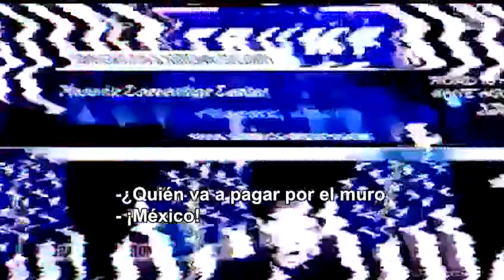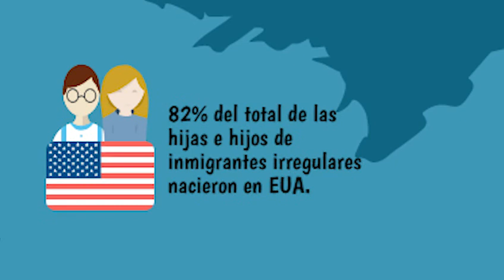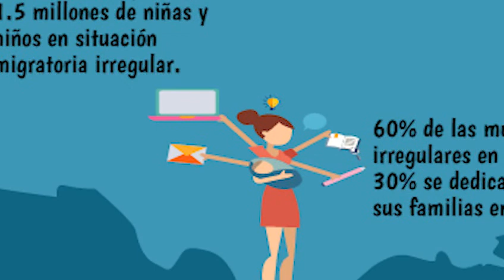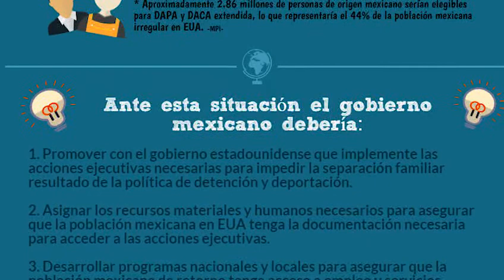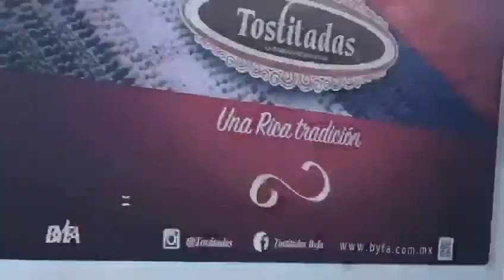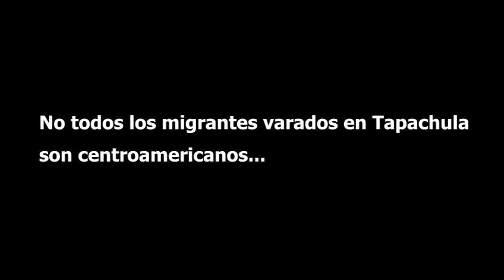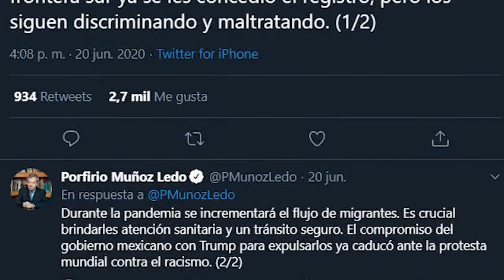TRUMPILANDIA DE TRUMPITOS Y TRUMPADAS I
En la primera parte de este reportaje te presentamos la situación de la migración en  la frontera sur en la que colindan Guatemala y Tapachula. Algunas de las aventuras por las que pasan los sobrevivientes que logran cruzar la frontera con México y las causas que producen esta situación, de acuerdo al ilustre intelectual liberal Noahm Chomsky.

Conoceremos también el punto de vista del diputado Porfirio Muñoz Ledo, quien señala que en México, por satisfacer a Donald Trump, hay mexicanos que pretenden asemejar "trumpitos" y el colaboracionismo provoca "trumpadas"

En la segunda parte te narraremos cómo se produjo  el nuevo tratado de Libre Comercio;  y como Estados Unidos ha contribuido al calentamiento global.

Este documental forma parte del proyecto México en su Memoria, si deseas contribuir a realizar más documentales como este, agradecemos tus donativos en a la cuenta de Pay Pal